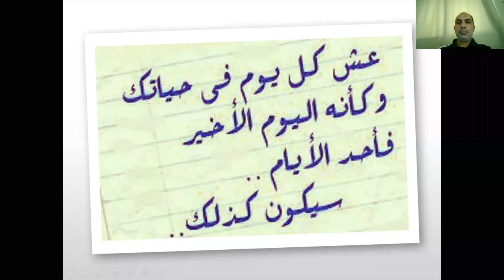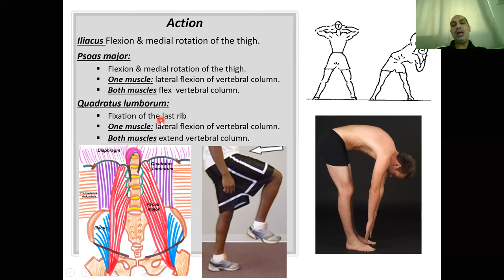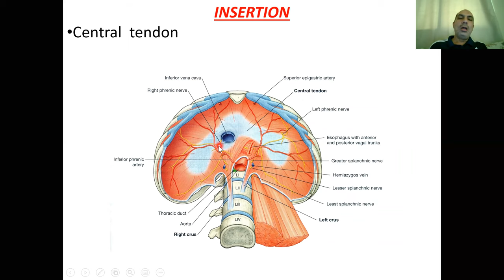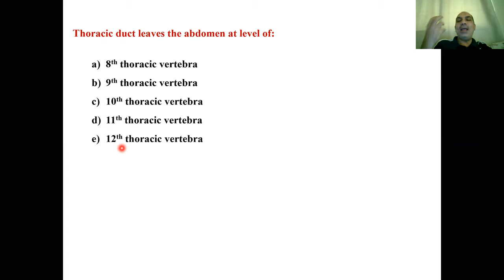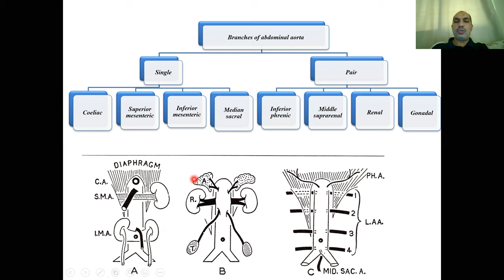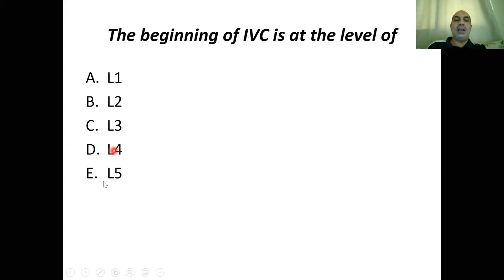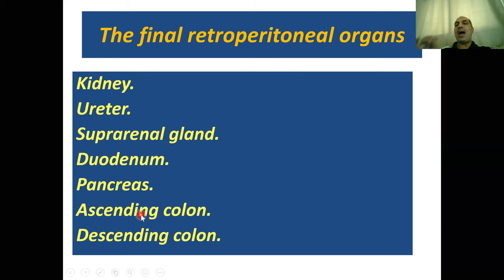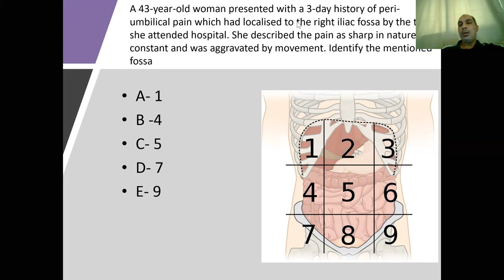Revision posterior abdominal wall 2023 (Foundation A)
Psoas major
Quadratus lumborum
Iliacus
Diaphragm
Abdominal aorta
IVC
Abdominal planes
Abdominal regions